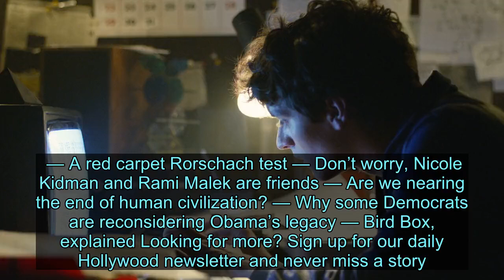Netflix’s Biggest Competition? Basically Everything Besides TV, Says Netflix - News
Videos can use content-based copyright law contains reasonable use Fair Use Is Netflix worried about the growing collection of streaming services it will have to compete against when companies like Disney and WarnerMedia launch their own platforms? Of course not, says Netflix. In fact, in a letter to investors, the company cited a very different source of competition: Fortnite. As Netflix wrote in its Q4 quarterly letter, “Our focus is not on Disney+, Amazon or others, but on how we can improve our experience for our members.” So, where does its strongest challenge actually comes from? “We compete with (and lose to) ‘Fortnite’ more than HBO,” Netflix said. “There are thousands of competitors in this highly fragmented market vying to entertain consumers and low barriers to entry for those great experiences.” Another big rival? YouTube. Netflix claims that when the video platform saw a global outage last October, its own viewership and customer sign-ups rose. Netflix also took an opportunity in the letter to ding one of its current streaming adversaries by noting that compared to YouTube, Hulu represents only a small fraction of viewing time. While Netflix admits that Hulu is “successful in the U.S.,” its absence from the global market makes it a relatively small fish, the company says. This is a familiar tactic for Netflix, which loves to cite unorthodox sources of competition and call them more powerful than its actual contemporaries. In 2017, for instance, Netflix C.E.O. Reed Hastings said at an industry summit that his company’s real competitor is . . sleep. “You get a show or a movie you’re really dying to watch, and you end up staying up late at night, so we actually compete with sleep,” Hastings said. “And we’re winning!” Netflix has been particularly strategic in its recent messaging—perhaps due, at least in part, to its newly announced price increase, which will see customers paying $1 to $2 more per month, depending on their subscription plan. The company has been touting the success of shows like You, which it acquired from Lifetime, leading to skepticism about its numbers that is similar to the raised eyebrows it drew when it announced the massive viewership for its original film Bird Box. As Variety notes, however, Netflix can insist all it wants that traditional networks and streamers do not pose a significant threat to it—but consumers do have limits when it comes to how much they are willing to spend across all of their subscriptions. Variety also cites research from the consulting firm Magid, which indicates that American customers are willing to spend roughly $38 each month across all of their streaming subscriptions—so as the number of options grows, it will be up to streaming platforms to prove that they’re more worthy than others if they want to receive a portion of th